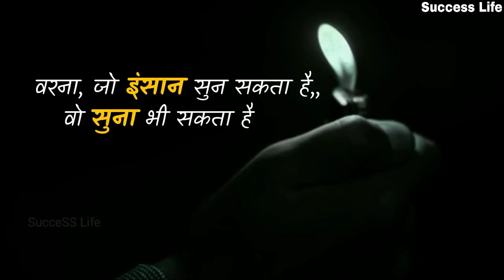Hamesha_Yaad_Rakhna_Meri_In_Baato_Ko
अगर ध्यान भटकता रहा है तो इसे देखो
Motivational Speech | Hindi
🔥 Motivational Story in Hindi - Opportunity
असंभव कुछ भी नहीं | Nothing is Impossible | Hindi Motivational Video |
Top 20 Life Changing Motivational Quotes, Shayari, thoughts in Hindi
Morning Motivation : Start your day Positively |  Motivational Video in Hindi
STOP WASTING TIME - Best Motivational Video
best motivational quotes in hindi inspirational video
World's Best Motivational Video  I Hindi
हर समय सोचते रहने वाले लोग इसे ज़रूर देखें

We provide Motivational, Educational and Lifestyle
Hindi videos to improve the life of millions through
Powerfull Motivational Speeches in hindi and
Inspirational speeches in hindi.
"SucceSS Life" keep uploading motivational videos
in hindi for success in life.

Our videos are based on topics like :
Best hindi motivational video, Motivational stories in
hindi for students, Inspirational stories in hindi,Real
life success stories of Business and Social Entrepre-
neurs, Motivational thoughts of great people,hindi
quotes, inspirational shayri,positive thinking,and personality development videos hindi, etc.